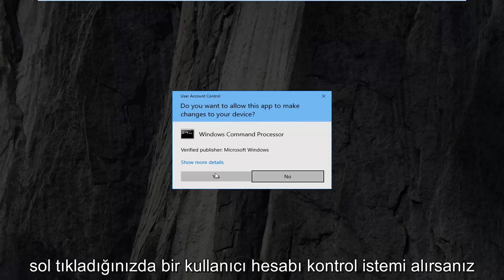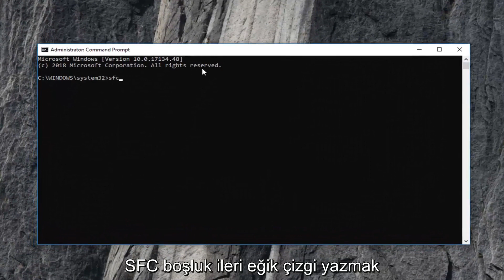.exe Çözümleri Geçerli Bir Win32 Uygulaması Değildir Windows 11/10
Windows 11/10 [Eğitim]'de Geçerli Bir win32 Uygulaması Değil Exe Nasıl Onarılır.

Bozuk program dosyaları, donanım ve yazılım uyumsuzluğu, "Geçerli bir win32 uygulaması değil" hatasının olası nedenleridir. Win32 hata mesajı genellikle "C:\Program Files\myprogram\program.exe geçerli bir Win32 uygulaması değil" şeklinde görünür. Bilgisayarınıza özgü araçları kullanarak win32 uygulama sorunlarını çözebilirsiniz.

Win32 uygulama hatasını onarmak yalnızca birkaç kısa prosedür gerektirir.